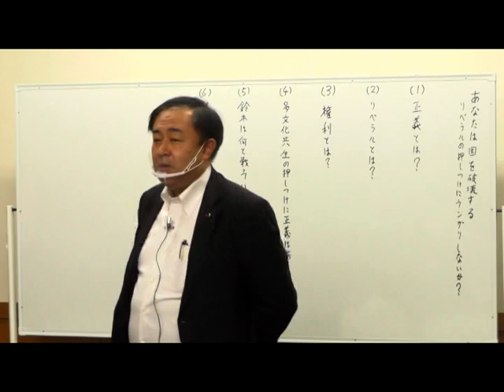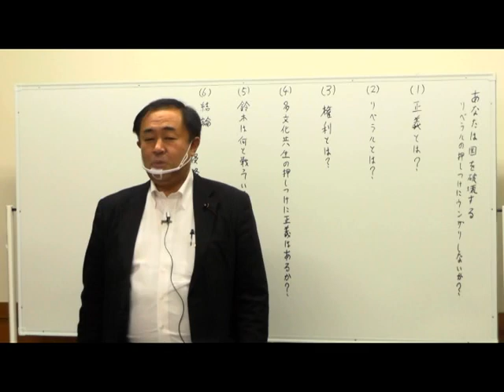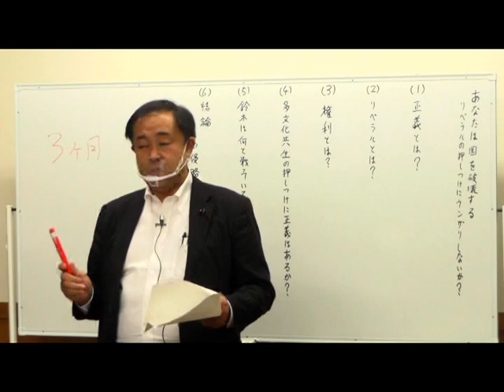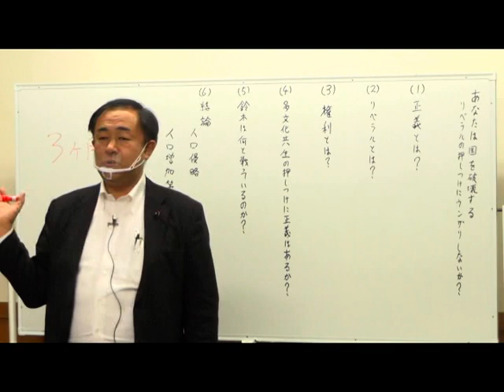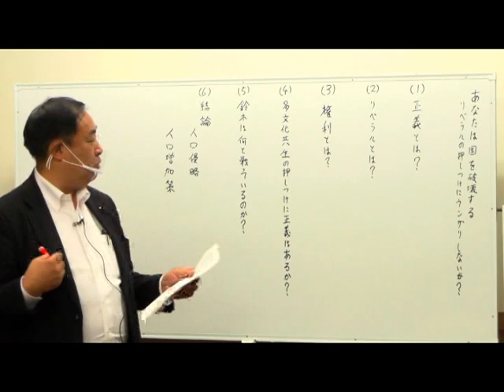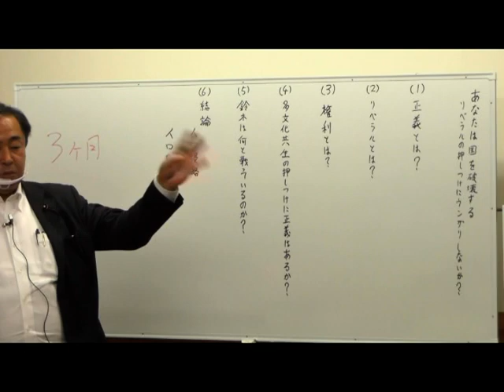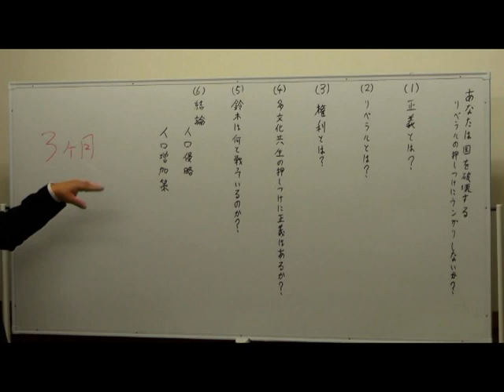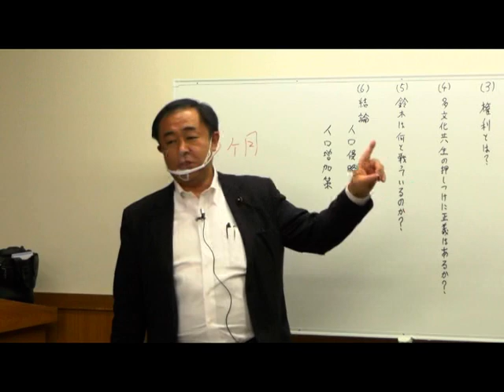外国人問題を考える！「国を破壊するリベラルの押し付けにウンザリしないか？」 外国人問題を考えるインターネット勉強会♯６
令和2年10月15日(木)
日本橋公会堂19時〜

毎月第三木曜日は「外国人問題を考える勉強会」です。

参加費無料なのでお気軽にいらしてください。

▪️出入国在留管理庁は何を隠してる！！ 出入国在留管理庁要望書緊急申し入れ

▪️【覚醒剤で逮捕後】覚醒剤で逮捕された外国人。入管の都合で釈放される【釈放後、渋谷で覚醒剤を再販し再逮捕】

▪️【これが特段の事情！】森大臣、佐々木長官に街宣伝達！！特段の事情と言いつつ中国人は通常入国と同じレベルに！！ 日本政府、法務省・入管に行って来た【入国規制緩和は断固拒否！】

▪️中国・韓国は入国させるべきではない！6.14中国・韓国からの入国規制継続を！【鈴木信行】

葛飾区議会議員・日本国民党代表鈴木信行公式YouTubeです。
活動報告を中心にお届けいたします。

日本国民党・鈴木信行事務所
東京都中央区日本橋蛎殻町1-6-4 第三カネタツビル103
いつでもお電話ください。

日本と世界情勢について配信しています
▪️【自殺ストップ！】いじめや辛い事が会ったら連絡ください。鈴木は街宣車で応援に行きます！

▪️【葛飾区議員 鈴木信行】韓国ソウルの慰安婦像に鉄槌！「竹島の碑」を突き渡す！

▪️【愛知県の大村は反日知事か？！】愛知展示会で昭和天皇の写真を燃やし踏みつける！許す？ 鈴木は絶対許さない！！

▪️【自民党 秋元司議員 中国企業から賄賂！！】マスコミはパチンコ会社名も報道しろ！！

▪️【韓国から呼び出し！】韓国で行われる本人不在の２０回目の公判。韓国っておかしくない？

地元葛飾を紹介しています。よろしければこちらもご覧くださいませ